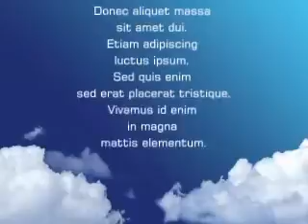今日は，夕焼け劇場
朝の散歩では，サギが飛んでいるところを見ることができました。２羽です。このあたりは大きなカラスたちもたくさんいるので，棲み分けはできているんでしょうか。いつの間にか田んぼの稲が刈り取られていました。
夕方は，雲もほどよく流れていて，ちょうど夕焼けの時間と散歩が重なりました。空の色は刻々と変化をしていました。デジカメの「夕焼けをきれいに撮る」で撮ってみました。見た印象よりも赤く写っています。